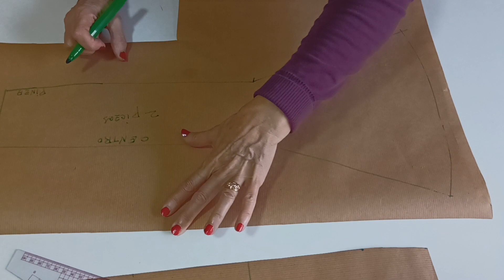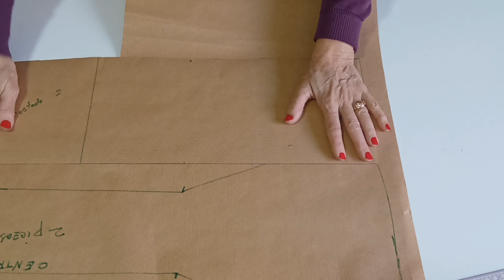🟠 PATRÓN DE FALDA CON GODET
¡Hola amigas!

Os dejo aquí un vídeo con el que vamos a aprender a modificar el patrón de una falda básica para ponerle godés.
También os muestro cómo se le pondrían pondrían los godés en una falda con nesgas.

Espero que os guste y que os resulte útil.